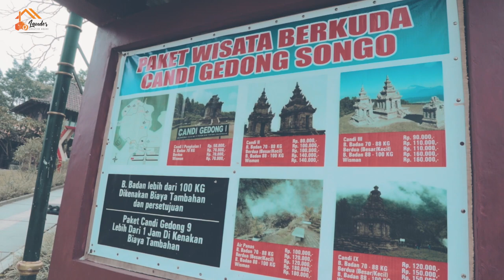Tia Fani Walk The Talk: Jalan-jalan Ke Ambarawa (Part 1)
Okee gaes, Tia Fani jalan jalan ke Ambarawa. Kali ini Fani gak bisa ikut, tapi gak kalah seru kok. Yuk, tonton aja video lengkapnya ya!